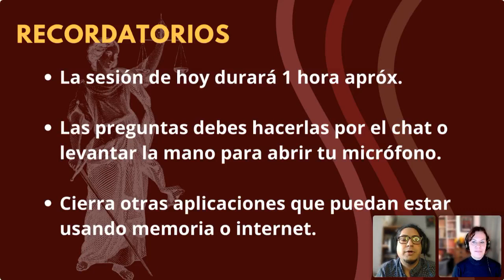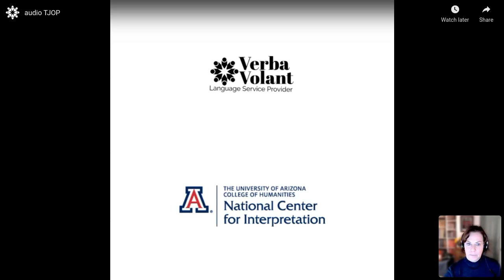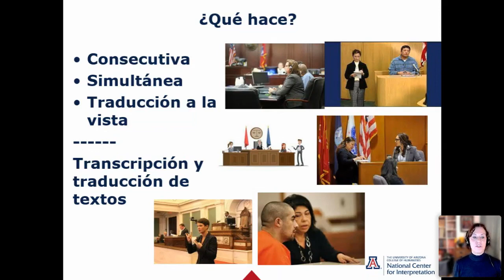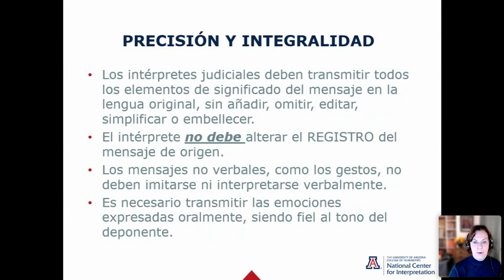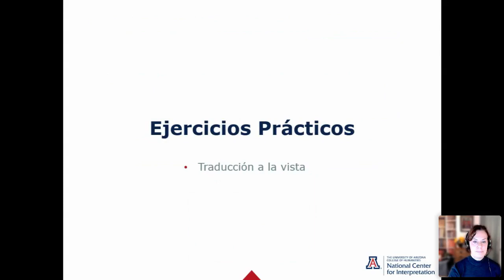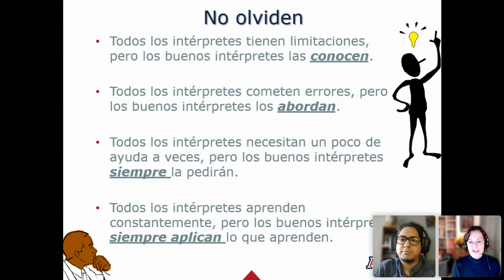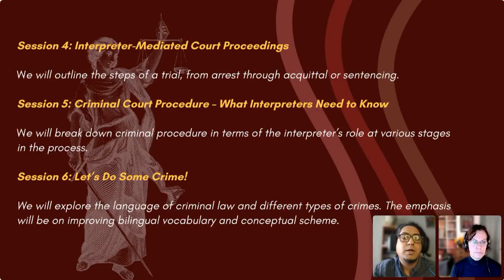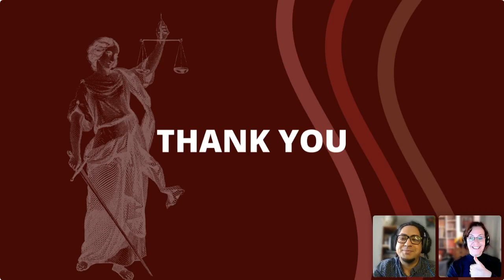Introduction to Legal Interpreting